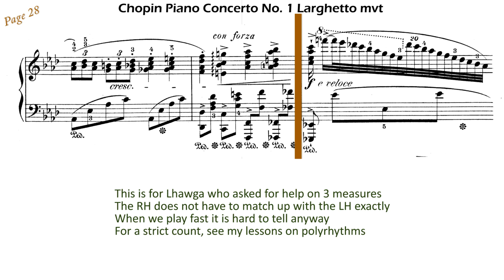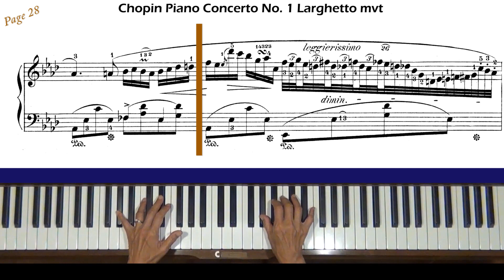Chopin Piano Concerto No. 1 Larghetto mvt Piano Tutorial on polyrhyms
Request by Lhawga for help with polyrhythmic measures near the end.